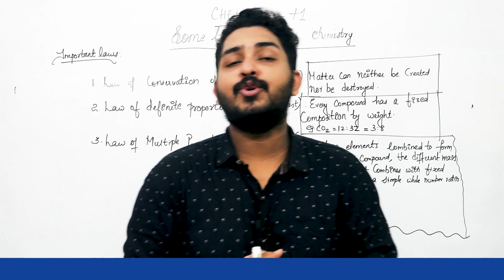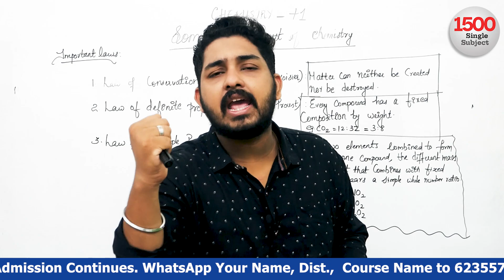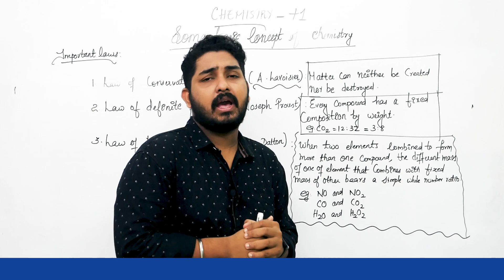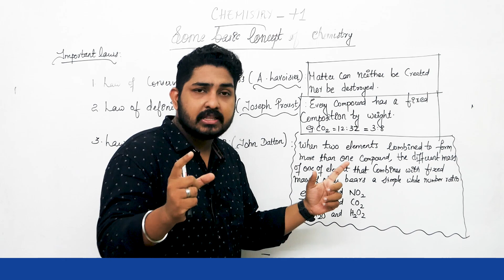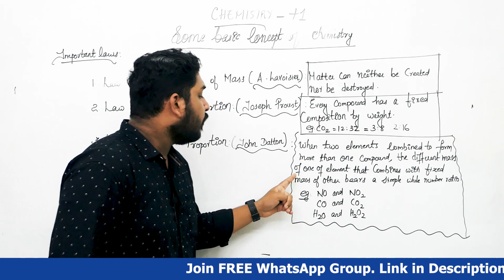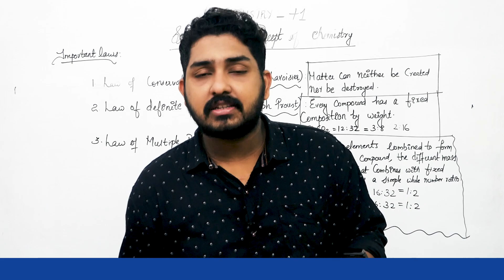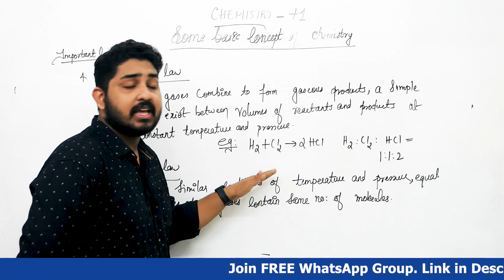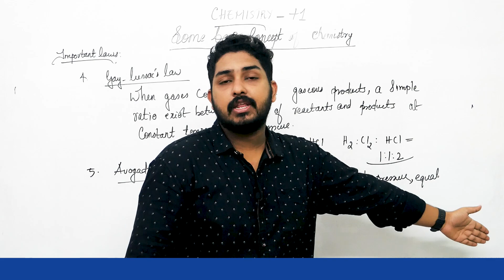+1 | Improvement 🔥 | Chemistry | 2023 | Chapter 1 | 🔥 Some Basic Concept Of Chemistry | Part 1🔥💯💪